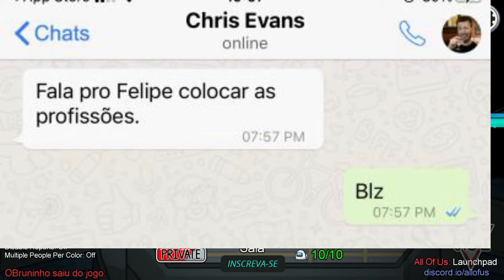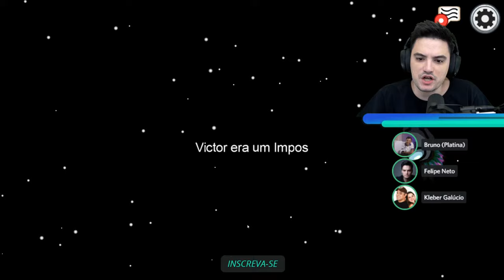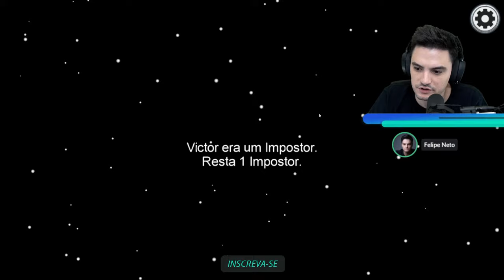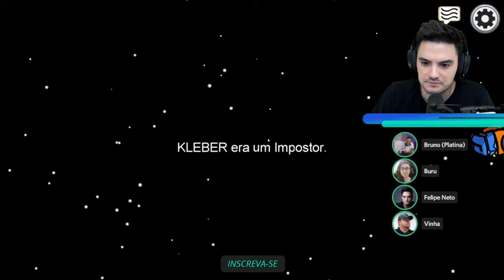LIVE - AMONG US COM NETOLAB / MÉDICO! [+10]